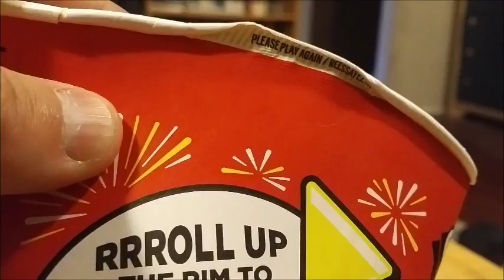Sigh...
One of the last days of the contest. Sigh...